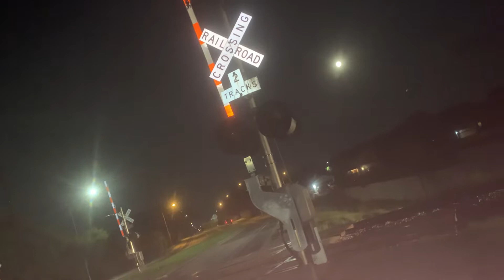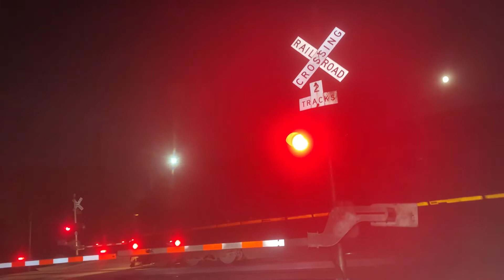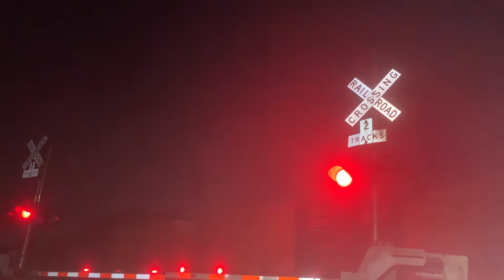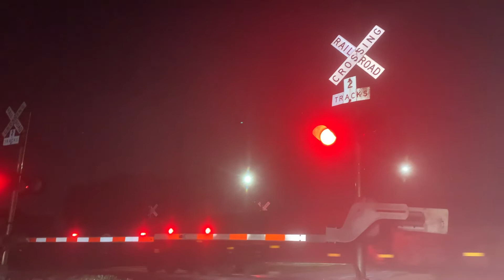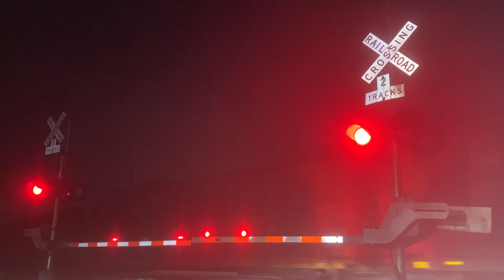SB Amtrak Texas eagle 21 train and NB CSX mix freight train at Dittmar road in Austin Texas